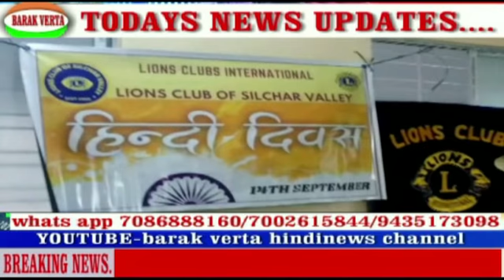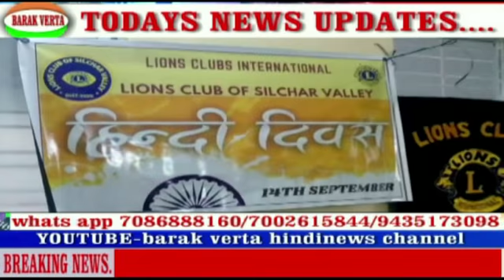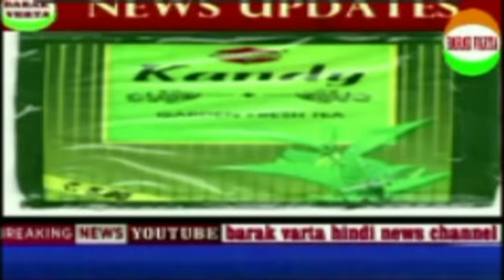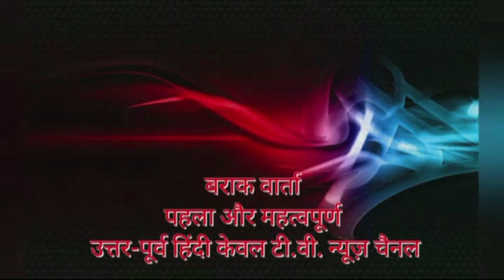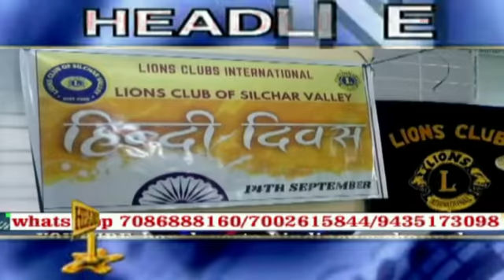BARAK VERTA BANGLA 25 SEPT